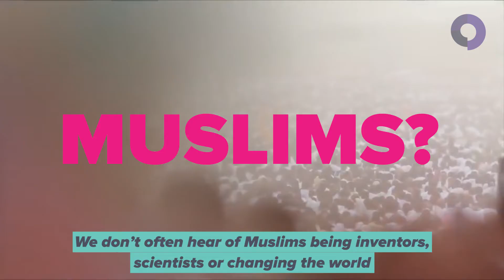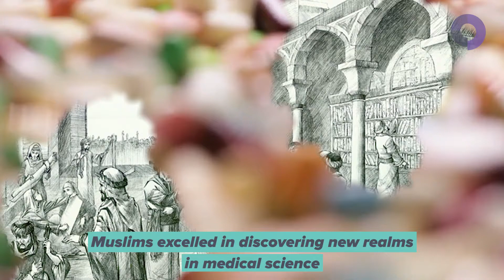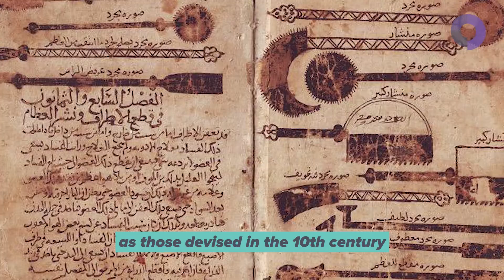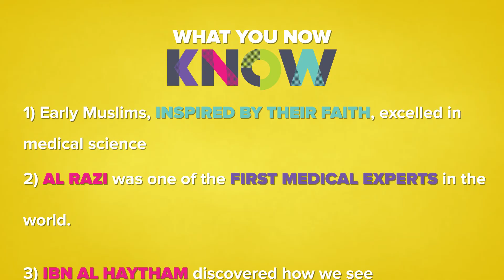How Islamic Medicine changed the world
Presenting Episode 3 of the Second Golden Age. The Quran is described as a Book of healing and Prophet Muhammad (pbuh) himself would recommend many natural substances for good health and as cures. This was the seed that grew into pioneering research in medical science in the Golden Age of Islam. The Prophet (pbuh) said," There is no disease except that Allah has sent down a cure for it". Now a nation that is built on such a worldview would inevitable revolutionize Medical Science and develop ground breaking encyclopedic work on different branches of medicine- Ophthalmology, psychology, pediatrics, gynecology, psychotherapy, hematology, medical ethics etc. Muslim medics were uncompromising when it came to the truth and fiercely criticized the Greek tradition, when they encountered contradictions. And this Islamic Medicine became the foundation of Modern Medicine in Europe from the 17th Century.